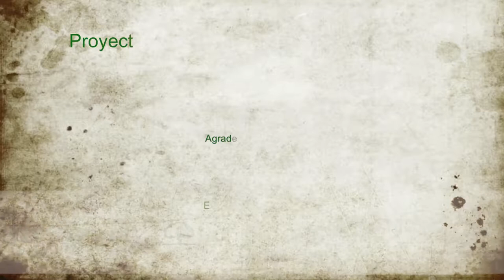La biodiversidad en el suelo y su relación con un buen vino.